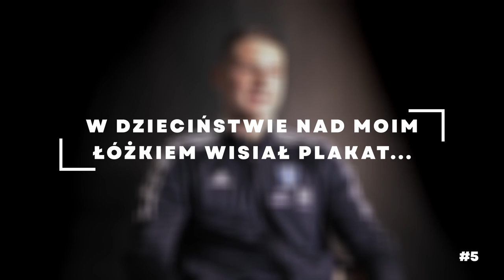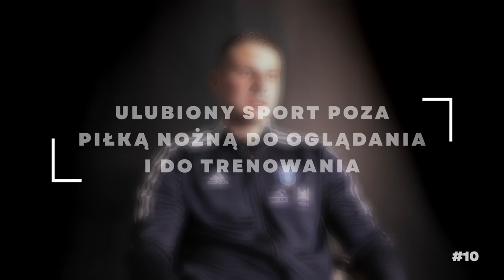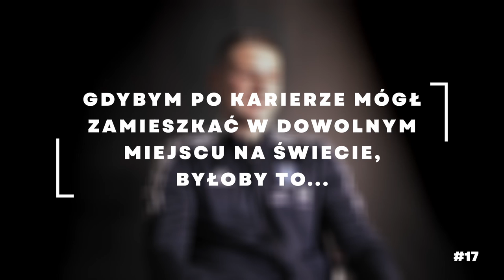20 pytań do: Tomasz Walczak